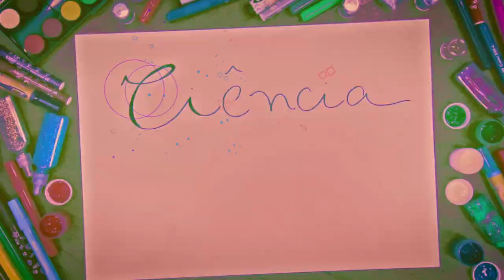Ciência Explica - Como a vaca produz leite?